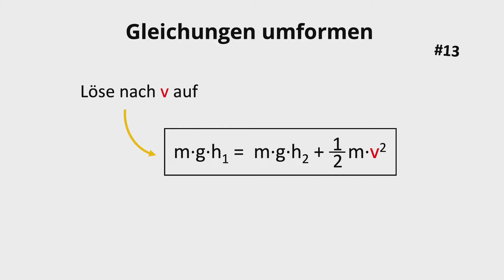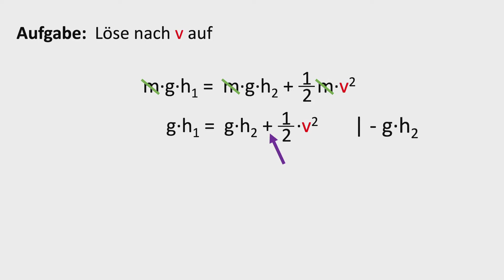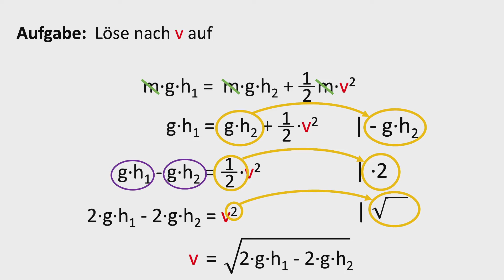Gleichung aus der Physik umformen mit Äquivalenzumformungen, Mechanik, Energieerhaltung